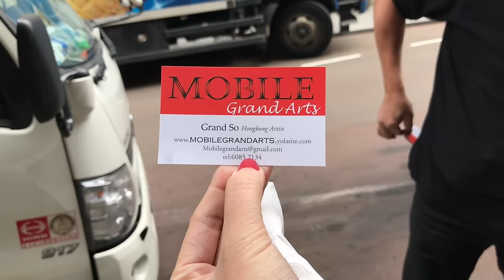HONG KONG VLOG 25 | Nice People Paintings Limited Edition LV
Mobile Grand Arts
Grand So (Hong Kong Artist)

Limited edition Arale (Dr. Slump) Louis Vuitton Pochette Metis
Only sold in Japan